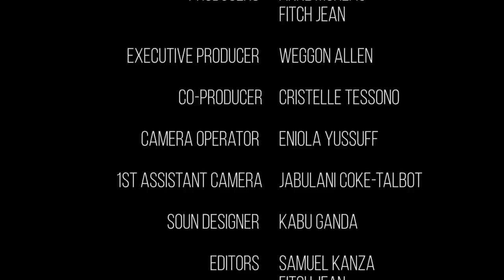Leila | 28 Moments of Black Canadian History | Carrie Best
Leila Moumouni - Tchouassi is a Muslim queer franco West African with ties in Niger to the Zarma and Cameroon to the Bamiléké and is currently living, working and learning in Ottawa on the unceeded and unsurrendered territory of the Algonquin people. When she isn’t fighting burnout from living in an inherently racist colonial state, Leila loves building with and for herself and her community while basking in its beauty, diversity, and genius. She hopes to see the world one day recognize that WE are the prototype and if that day never comes she believes in burning it all down.

IMAGES:
1st image: courtesy of the Museum of Industry, Stellarton, Nova Scotia.
2nd & 3rd images: courtesy of Carrie M. Best: A Digital Archive (by Sheryl Grant). With permission from Pictou-Antigonish Regional Library

- I want to go back by NATEB

Production Credits :

Director : Fitch Jean
Assistant Director : Anne Moreau
Producer : Anne Moreau
Executive Producer : Weggon Allen
Co-Producer : Cristelle Tessono
Camera Operator : Eniola Yussuff
1st Assistant Camera : Jabulani Coke-Talbot
Still Photographer : Jabulani Coke-Talbot
Sound Designer : Kabu Ganda
Editors : Fitch Jean , Samuel Kanza
Colourist : Fitch Jean

Leila | 28 Moments of Black Canadian History | Carrie Best & The Roseland Theatre ,  Black Canadian history month